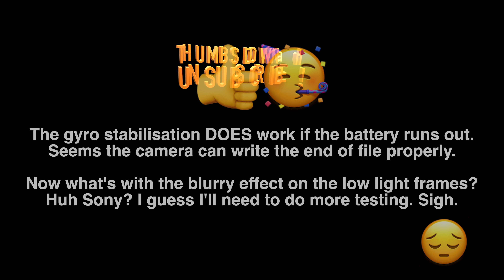Waiting for the battery to run out in Peng Chau, to ensure we can stabilise this Sony A7 IV footage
Peng Chau at night. A low light video test on the Sony A7 IV with gyro stabilisation. Why so ghostly Sony? It's like some sort of after image is effect is displayed. I swear I didn't add this in post. Is it the ghosts of the island messing with my camera? Or does gyroscopic stabilisation suck in very low light, high ISO situations?

Gyro stabilisation, ie no gimbal but using camera gyroscopic information and rendered in Sony Catalyst Browse software in post.